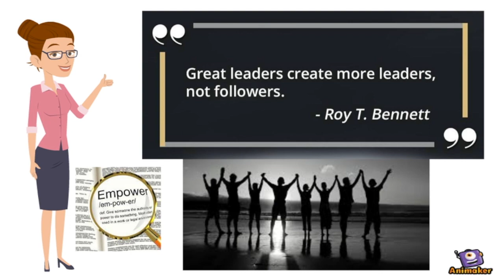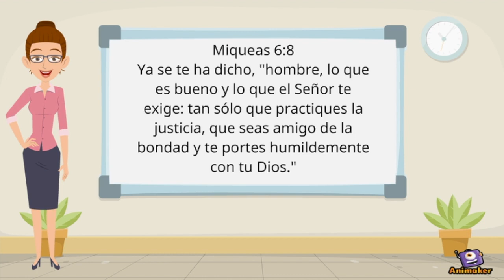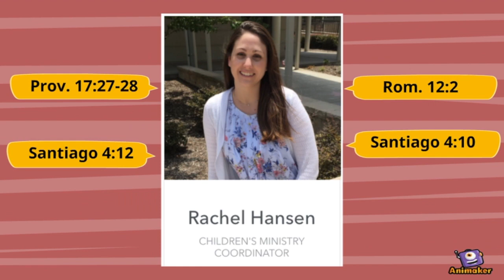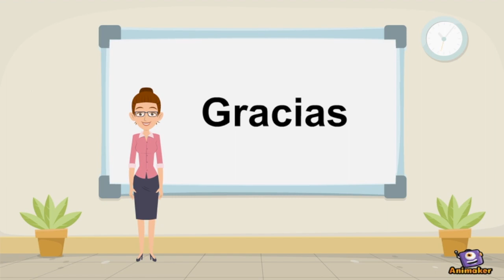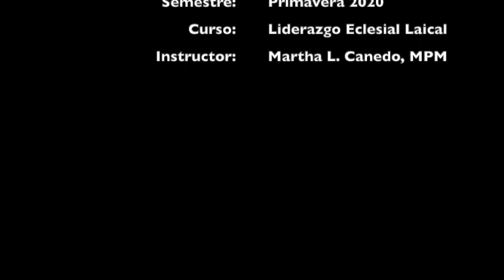Líderes en mi Comunidad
Class Project - University of Dallas, Ann & Joe O. Neuhoff School of Ministry - Continuous education certification in ministry.
Liderazgo Laico - CPM718 in Spanish
Primavera 2020

Monica Quiroz Moore - Fear1ess3